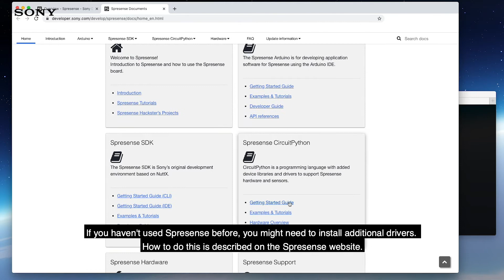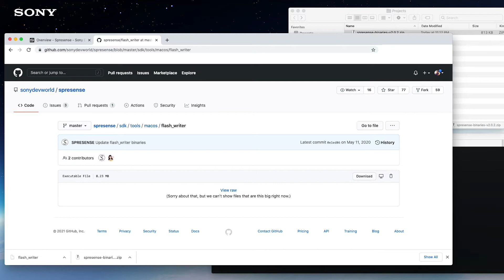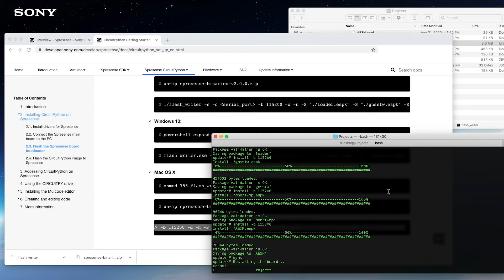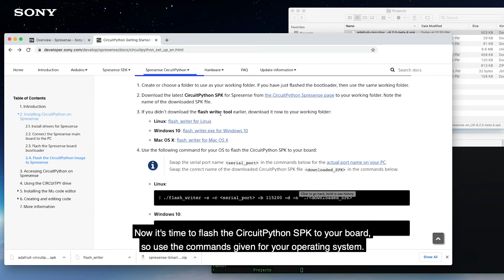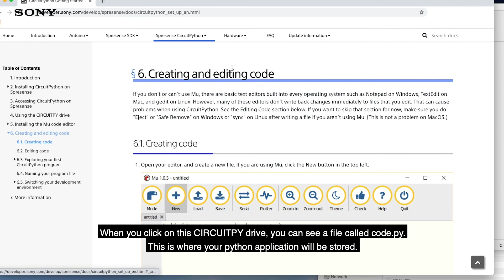Getting started with CircuitPython on Spresense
For more information about Spresense, please visit the Spresense developer web